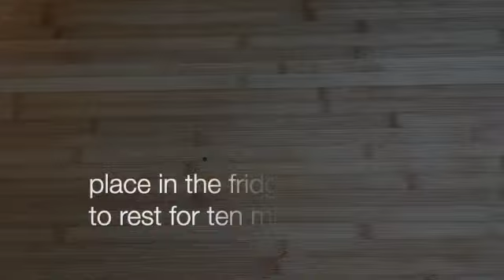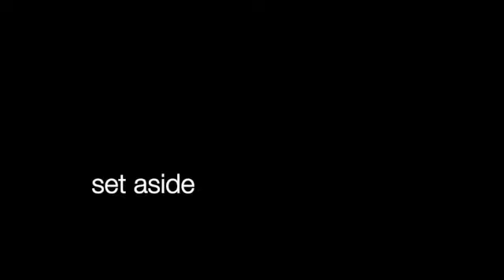Crunchy Brazilian Coxinhas (detailed version) with fresh Molho Rose dip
Cook time : 3 minutes

Pro tip : This dish can be served as an appetizer or as a main dish

Ingredients :
cooked chicken
large white onion
cloves garlic
dill relish
cream cheese
unsalted butter
egg
ketchup
mayonnaise
sprigs parsley
hot sauce
whole milk
chicken broth
olive oil
vegetable oil
panko breadcrumbs
all purpose flour
paprika

Special thank you to Liz Tufts in Rhode Island for the recipe.

For this dish we use:
Cangshan knives

Take the tension of cooking away with the soothing sounds of drums while creating Brazilian coxinhas. Listen and watch as you peacefully relax while enjoying the ASMR sounds of this culinary dish.

Per Webster: ASMR stands for "Autonomous Sensory Meridian Response." It typically refers to the "tingly feeling" that travels from the head downward that some experience in response to certain sounds, feelings, or descriptions. These can include soft whispering, crinkling paper, or a gentle touch.